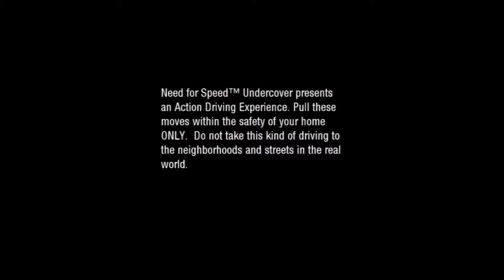[Lets Play] [Need For Speed: Undercover] [EP:1] [PS3]